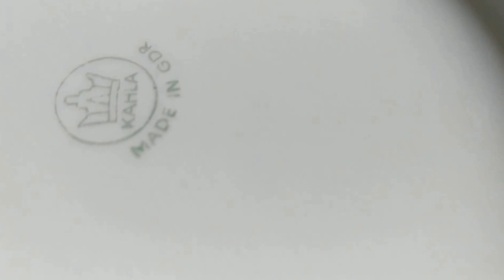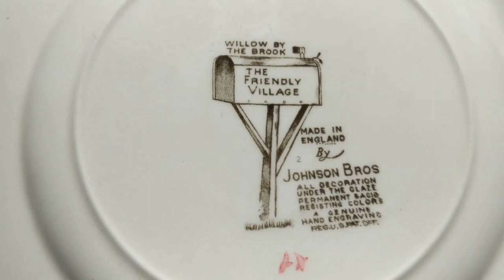Мои покупки. Блошиный рынок в Москве "Сделано в СССР". Антиквариат. Винтаж. Фарфор (СССР. Англия. ).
//Блошиный рынок//антиквариат//фарфорСССР//Уникальные английские тарелки. Кофейное трио из Чехославакии. Тарелки из ГДР. Тарелки из Буды "Прекрасная садовница".